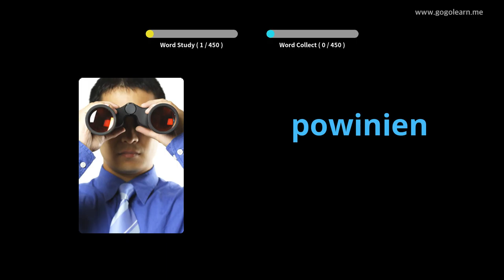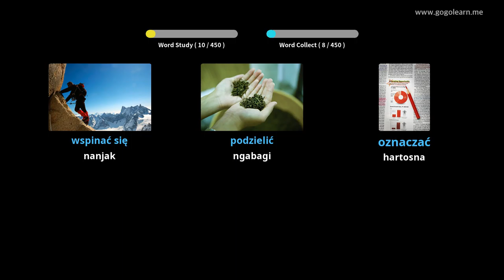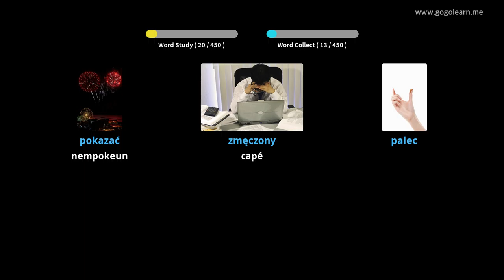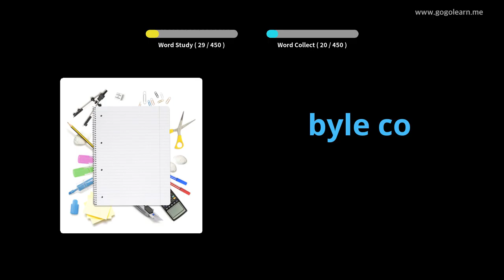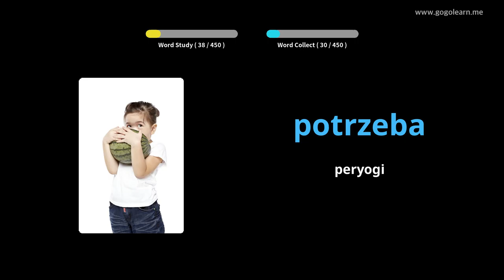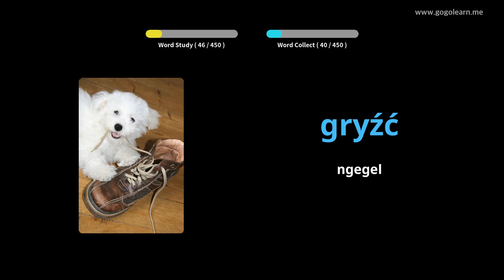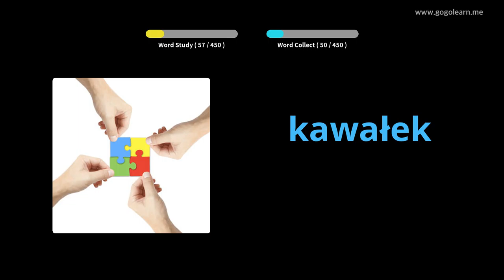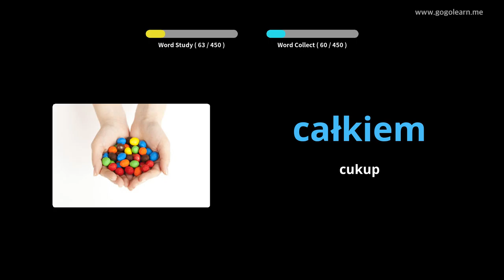Sakola primér Kosairan Polandia | Golearn